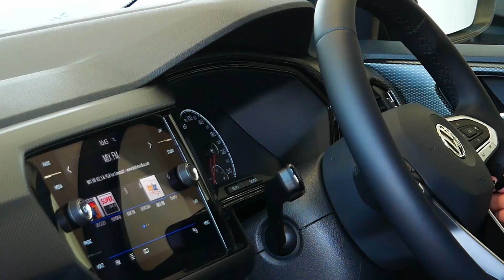Volkswagen T-Cross - Παρουσίαση μοντέλου